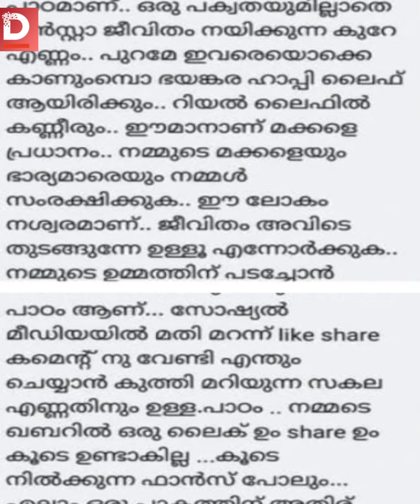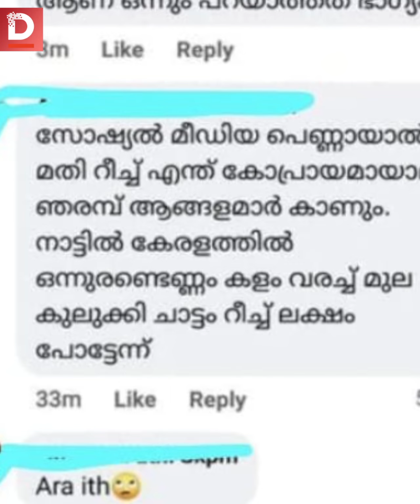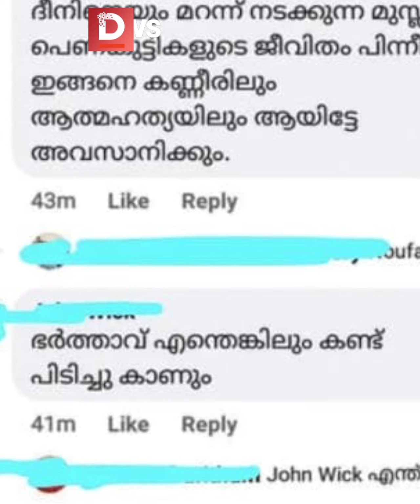Rifa Mehnu | മരിച്ചാലും വെറുതെ വിടാത്ത കമന്റടിക്കാരോട് | WomanXplaining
വ്ളോഗറും ആല്‍ബം താരവുമായ റിഫ മെഹ്നുവിനെ ദുബായില്‍ മരിച്ച നിലയില്‍ കണ്ടെത്തി എന്ന വാര്‍ത്തക്ക് താഴെ അധിക്ഷേപവും വെറുപ്പും നിറഞ്ഞ കമന്റുകളാണ് വന്നുകൊണ്ടിരിക്കുന്നത്. അവരുടെ ജെന്‍ഡറും മതവിശ്വാസവും ബന്ധപ്പെടുത്തിയാണ് ഈ വ്യക്തിഹത്യാ പ്രതികരണങ്ങളില്‍ ഭൂരിഭാഗവും. മരണപ്പെട്ട സ്ത്രീകളോട് പോലും സൈബര്‍ ഇടങ്ങളിലിരുന്ന് സദാചാര പ്രസംഗം നടത്തുന്നവരോട് ചിലത് പറയാനുണ്ട്...